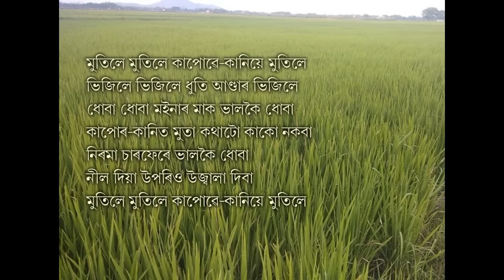MUTILE MUTILE KAPUWE KANIYE MUTILE, PARODY SONG (Jilee leee)